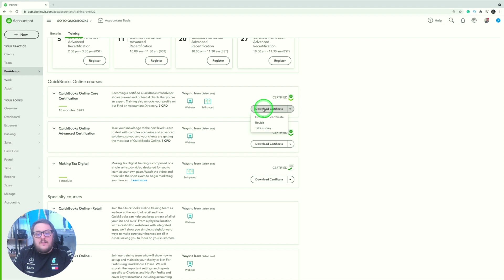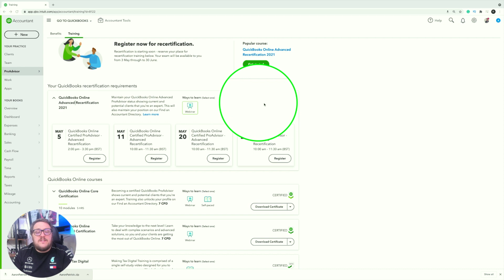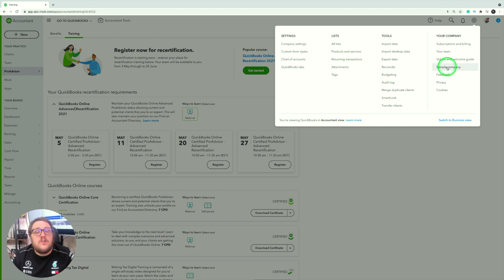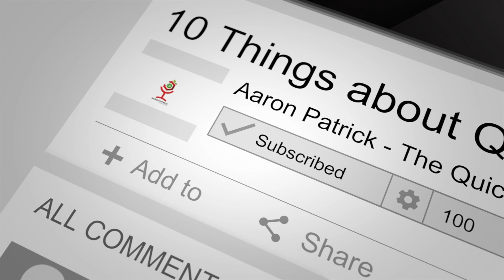How to pass QuickBooks ProAdvisor ReCertification 2021 from a Certified UK Trainer! Tips and Tricks!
If you are a fellow ProAdvisor then this video is for you!

🚨ProAdvisor Recertification 2021 is live!

I have just recertified and so should you, didn't take too much time but be warned you only have a limited window to get yourself recertified!

for more information jump into the ProAdvisor / Training section of your QuickBooks Online Accounting portal and click on the Recertification 2021 section.

Oh and don't forget to RTFQ 🙃

If you are looking for some Discounts on your QuickBooks licence use this link for big savings

Automate eBay and QBO - Get your version of Synder

My name is Aaron Patrick, as an official Intuit QuickBooks Certified Trainer, I thought it would be good for me to give you a little tour into the world of QuickBooks Online!

In this series, we will start at the basics and work our way up to the more complicated areas for QuickBooks.

I am a Chartered Accountant, with accountancy practise that has 200+ licences with QuickBooks; my aim is to pass my knowledge onto you guys! No matter if you are an accountant, your self or a QuickBooks Online user, I am sure I can help you on your Journey!

If you need any further help, or if you would like a discounted copy of QuickBooks then visit my sponsor , they can provide QBO training and support while also providing discounted QBO licenses!

Also, AppleCore Accountancy is perfect for bookkeeping with QuickBooks Online Training & Quickbooks Tutorial